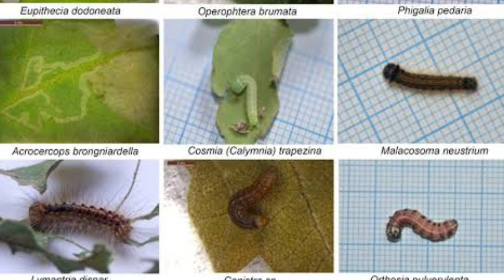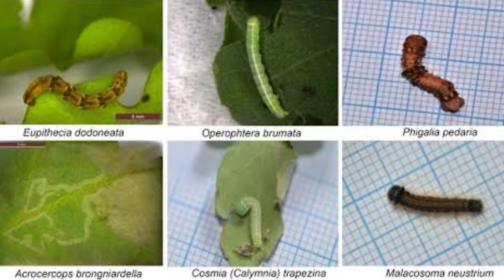इल्लियों के लिए धातक लेकिन फसलों व वातावरण के लिये बिल्कुल सेफ | mincho+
घातक bio pesticides | no registaance only result |

✅ Queries related -
1.bio pesticides
2. multiplex mincho plus
3.dbm control
4.pink bollworm control
5.fallarmy worm insect